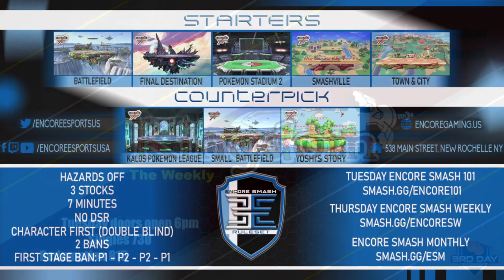Encore Smash 101 - Vol. 46 - 2/14/2021